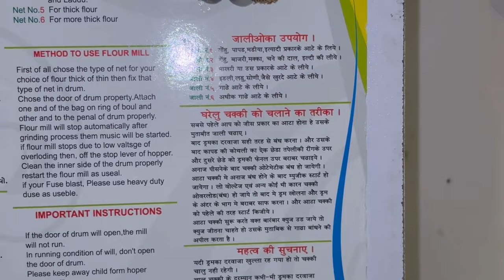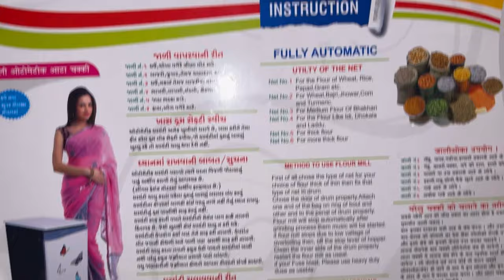Fully Automatic Atta chakki 😊 | domestic flour mill | Atta chakki full review 👍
In this video i will show you how we use fully automatic flour mill ya atta chakki in our house 😊